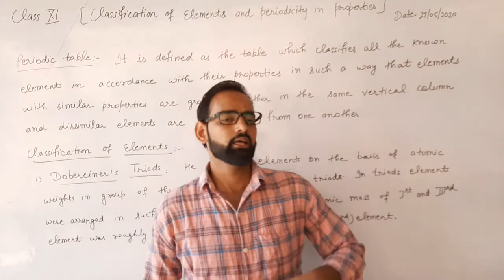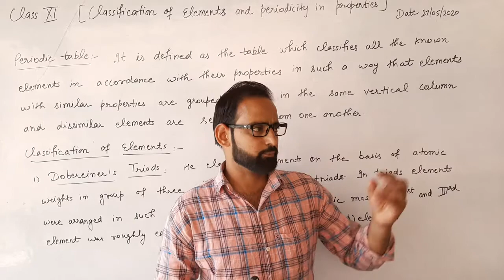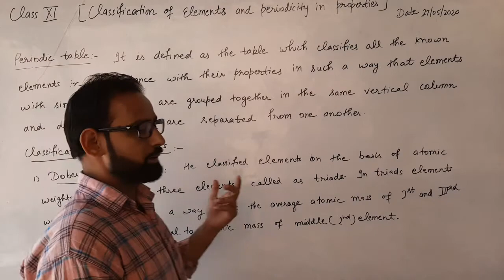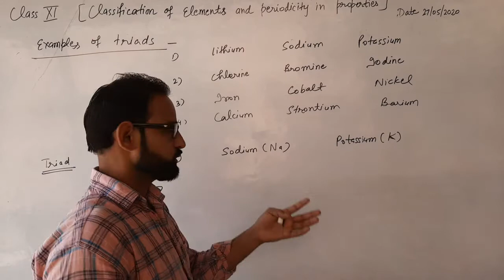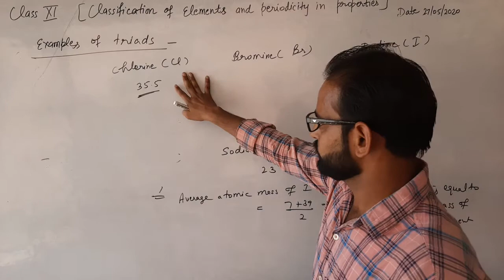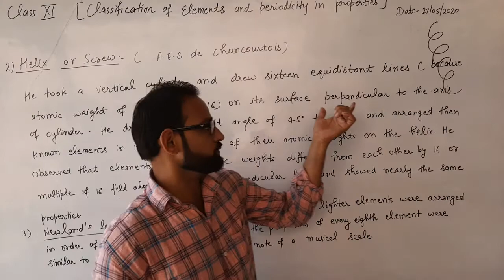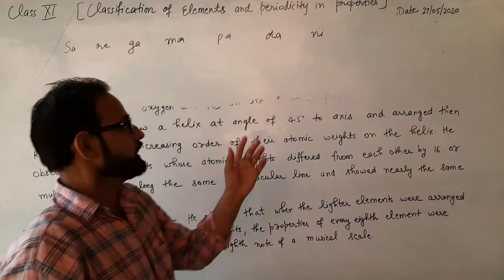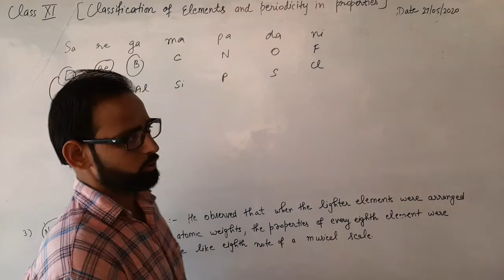Class 11th Chemistry Unit-3 Lect-1 by Mohan Sharma(27/05/2020)